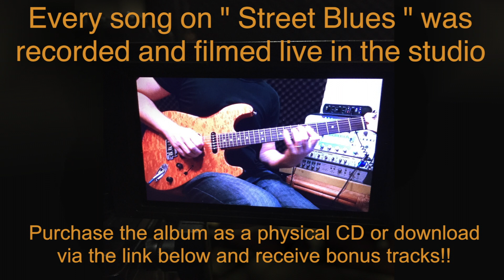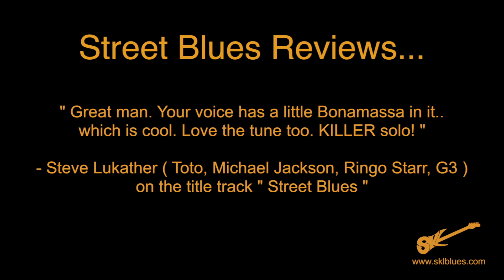Reviews from Steve Lukather and more on Street Blues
( Reviews start at 1.12 ) Every song from "Street Blues" was recorded and filmed live in the studio. Additional bonus tracks available now when purchasing the album ONLY available HERE